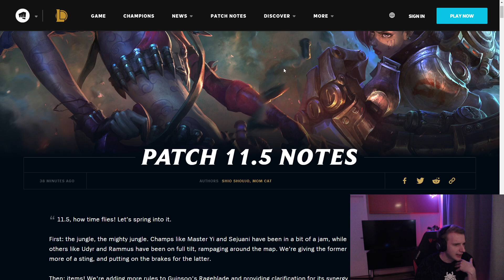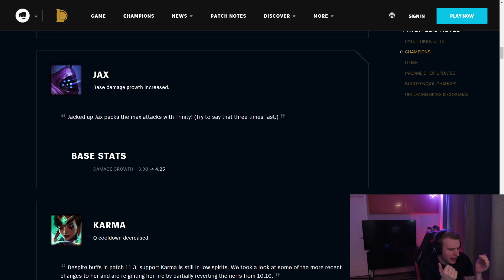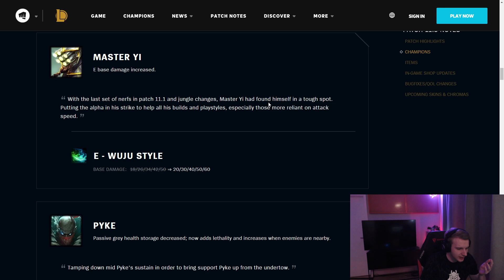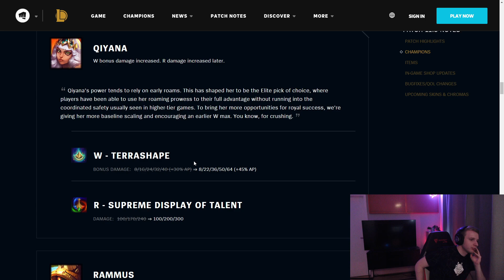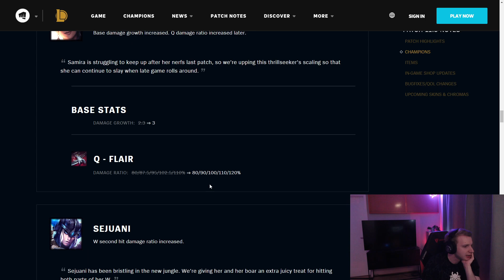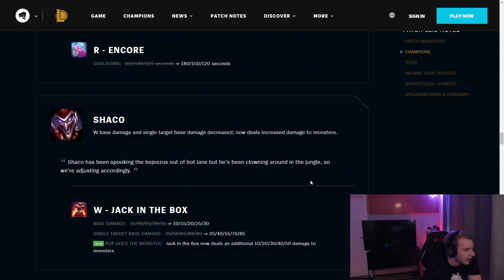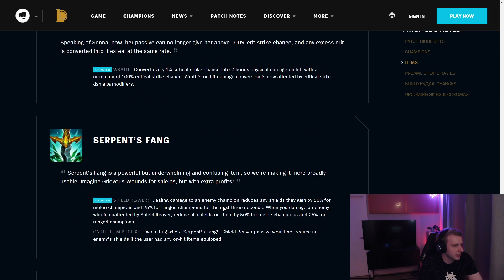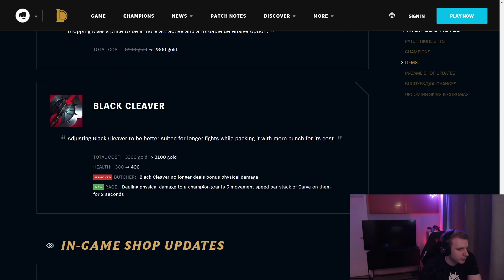Jankos - PATCH NOTES 11.5